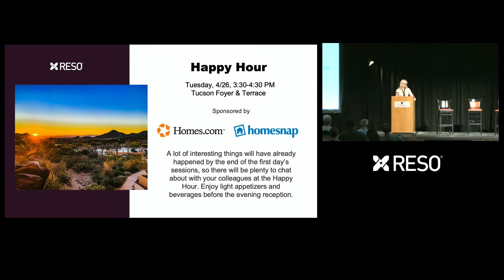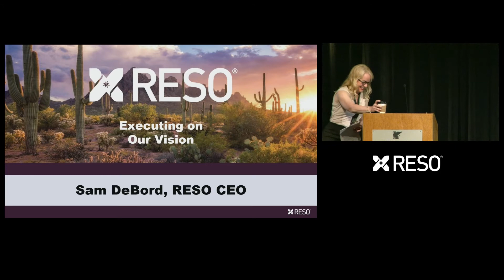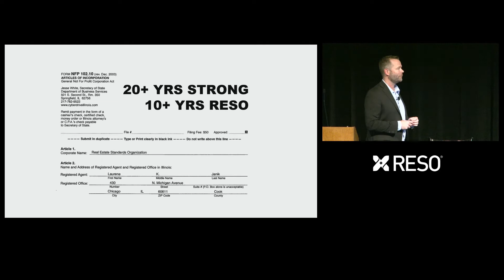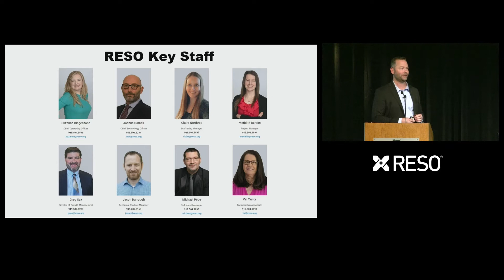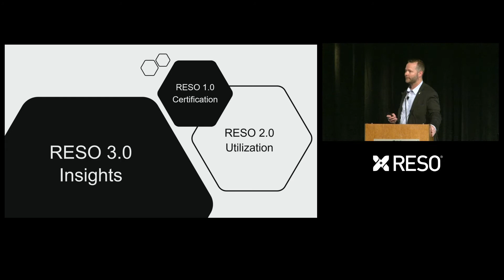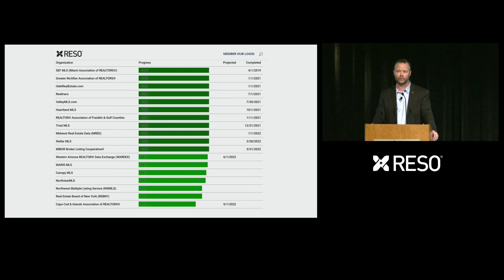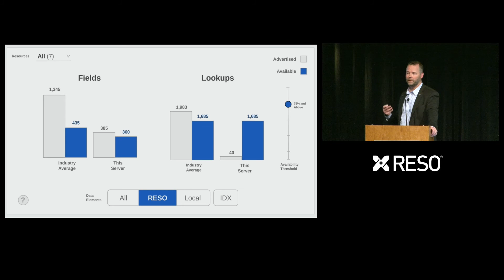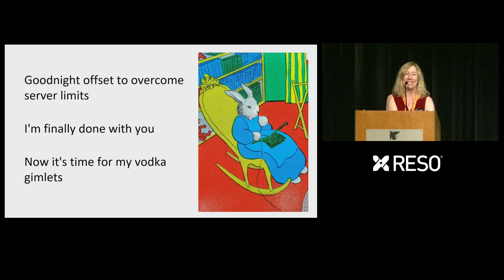Welcome to RESO Today - RESO 2022 Spring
Presenters: Rebecca Jensen, MRED & Sam DeBord, RESO

RESO is progressing from certifications to industry insights. The execution of our members' vision of a streamlined real estate technology industry is coming to life through reporting and analytics that empower data-driven decision making.